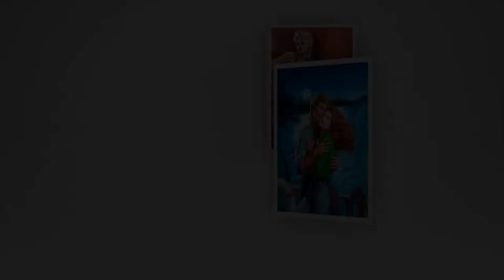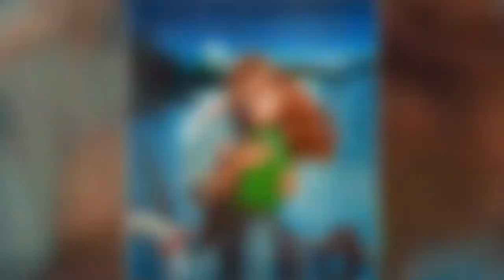Samson Pollen (Part 2) - Paperback Novel Cover Painting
This prolific Bronx-born artist, who died in 2018, at the age of eighty-seven, made his name illustrating men’s adventure magazines and pulp fiction, mixing cliffhanger moments and scenes of seduction with unmatched dynamism. Pollen’s small paintings from the nineteen-sixties and seventies (on view at the Daniel Cooney gallery) represent the high-water mark of the genre, reading today as deliriously camp artifacts of vintage heterosexuality. “The Notorious Woman at Beach Camp 40, Stag Magazine,” from 1967, includes a world of narrative detail: the lingerie-clad title character occupies the extreme foreground, facing an ocean horizon, as a man (also in underwear) darts from a tent with a handgun. The shenanigans in other skillfully articulated compositions range from the kind of behavior one might expect from a “Nympho Nurse” to a pitchfork duel and a meat-cleaver assault. The tricks Pollen employs to broadcast sexual suspense or to freeze action at the height of its drama are borrowed from comics, but his adherence to commercial conventions doesn’t detract from his brilliant achievement: his unflagging ability to capture cinematic sweep in a single tableau.

Images & Pictures:
1. Shadow Mountain
2. Shoot Out in Segovia, Renegade 31 paperback cover, 1985
3. Skiing Painting (c. 1980s)
4. Spur Giant, Tall Timber Trollop, paperback cover, 1989
5. Sunlight and Silver, paperback cover, 1985
6. Sunset People, Paperback Novel Wraparound Cover Painting (Jove, 1980)
7. The Covington Inheritance, Romance Paperback Novel Cover (Random House, 1982)
8. The Dollhouse Murders, paperback cover (Turtleback, 1984)
9. The Lonely Ships, paperback cover, 1989
10. The Passionate Pushover, Men Magazine, September 1962
11. The Phantom Who Zapped the 5th Grader, Paperback Cover (c. 1980s)
12. The Plight of Pamela Pollworth, Paperback Novel Cover Painting (Ivy Books, 1980)
13. The Predators, paperback cover, 1982
14. The Slave Raiders, Renegade 28 paperback cover, 1985
15. The Ten Million Dollar Getaway, Paperback Novel Cover (Penguin, 1980)
16. Payoff in Panama, Renegade 22, paperback cover, 1984
17. Quicksilver Lady, paperback cover, 1981
18. Renegade, Guatemala Gunman, paperback cover, 1984
19. Renegade, Lighting Explosives
20. Romance Novel Cover (c. 1980s)